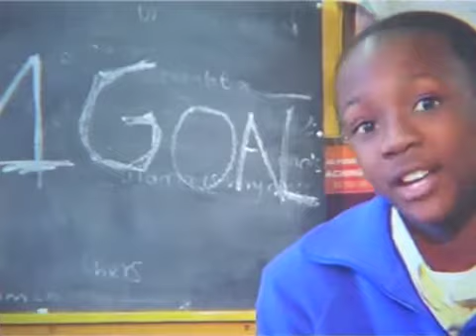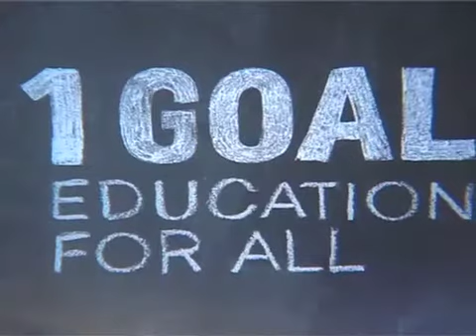1 Goal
Oct